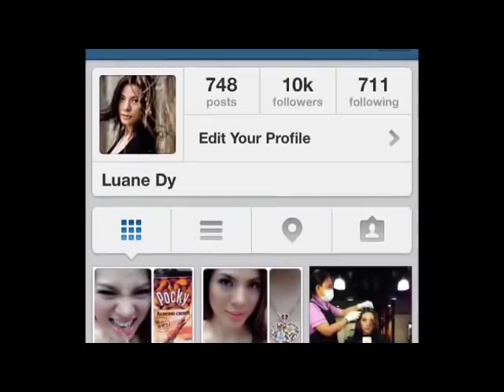Luane Dy & Cool Gadgets CMYK Ver 7i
Luane Dy & Cool Gadgets 2013 CMYK Ver 7i

Grafx Design Studios
presentations

STARRING
Luane Dy

Photographed by
Alan Van Grafx
respectable photographers

FILMED ON LOCATION :
Here, There, & Everywhere
Elsewhere Around the World

SOUNDTRACK
Whiter I Must Wander
by
Ron Meixwell & W

Viideo Editor & Visual Effects
by
Van_Alan7

Graphic Arts & Designs
by
Alan Van Grafx

Digitally Remastered
by
Alan Van Grafx

Executive Producers
van_alan7 Productions
Productions

About

Suggest Edits

INTERESTS
Personal Interests
photography, painting, lawn tennis, reading books

TV Host, Actress

About
Hostess extraordinaire Luane Dy has it all: looks, poise and confidence—the perfect hostess for any event!

Gender
Female

Personal Information
Luzia Jannie "Luane" Dy
Age: 31
Height: 5'6"
Shows: Unang Hiirit - Segment Host
I heart You Pare as Nikki
Chika Minute Weekend Edition (Sunday)

categories
News Personality

NOTE: Good news guys...Our page is already recognized by Ms. Luane Dy and her family. thanks for all the support...I promise you guys that I'll update this page as much as I can and I'm hoping someday we can plan an event so we can all meet Ms. Luane Dy . God Bless ^_^

Gadget:
Nokia2700

About

Suggest Edits

luziady
luziady

About
Luane Dy is a showbiz anchor for GMA News and Public Affairs. Catch her on GMA 7's morning show Unang Hirit and GMA News TV's newscast Balitanghali.
Gender
Female

categories
News Personality

1st of all, Its all up 2 the Advertising companies whether they would put their respective ads on my videos, thanks... I believed the accounting system of google & youtube is corrupted by their own system cuz their computations is not that good. U can call it simply accounting discrepancies or scandasl or just pure greediness... Googles rule of not suitable 4 advertisers is simply theory of insanities by greedy insane lunatics... Its all up 2 the advertisers & companies. Thanks 4 all advertisers & all...

& Lastly Google & youtube U got theory, terms. conditions & rule of Insane lunatcs...